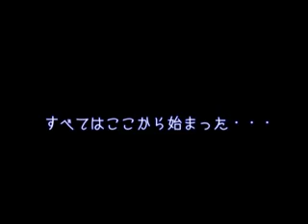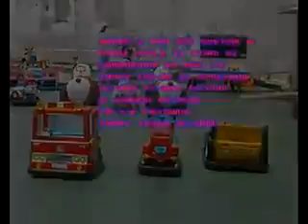ゲームグラフィックＴＶ第130回 NEC PCエンジンCD-ROMの歴史１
ゲームグラフィックＴＶ第130回